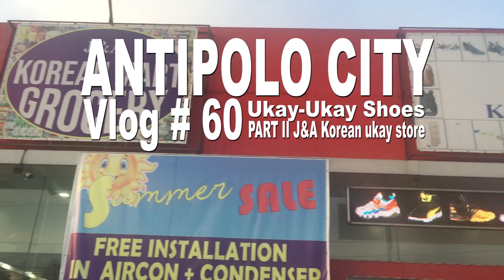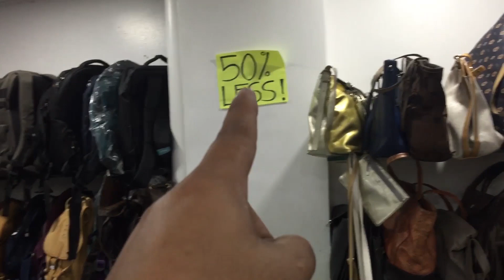Ukay Ukay Shoes Vlog # 60 Part II J&A Korean ukay store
Hi guys dont forget to like and shares this video comment and subscribe to my channel, and dont forget to click the notification bell para updated ka sa mga susunod kung video.